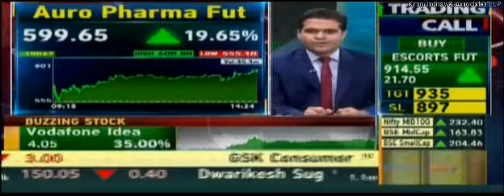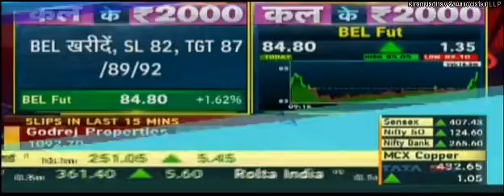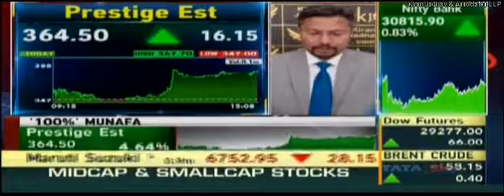Kiran Jadhav Technical Analyst, KiranJadhav.com on Zee Business 19th February 2020.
Kiran Jadhav,Technical Analyst, KiranJadhav.com giving his view on Aurobindo Ph Fut,Wockhardt,BEL Fut,Prestige Est.